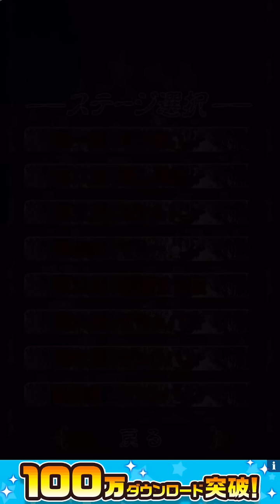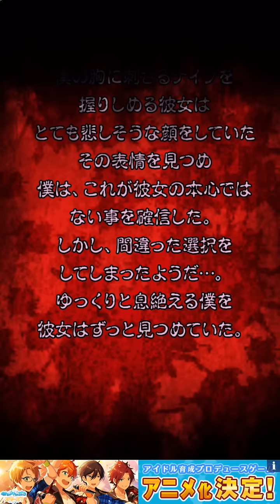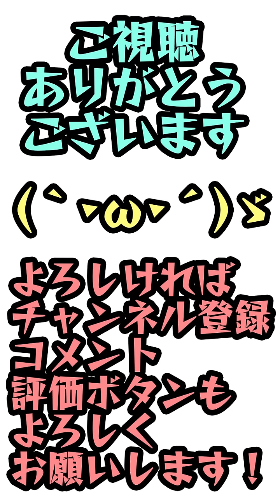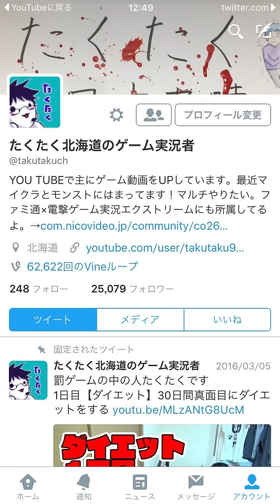#4【美女と吸血鬼】脱出ドラキュラ城 ホラーゲーム実況 縦動画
この動画はスマホやタブレットで全表示すると見やすくなります。